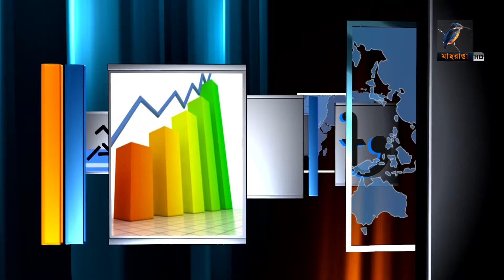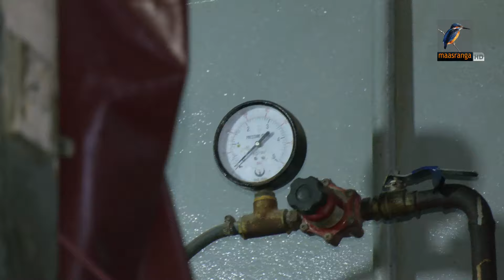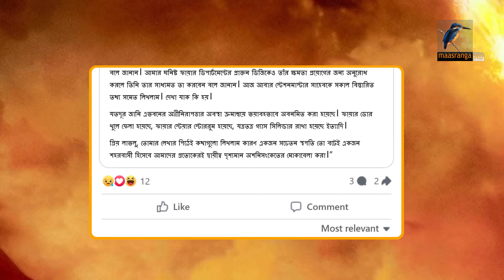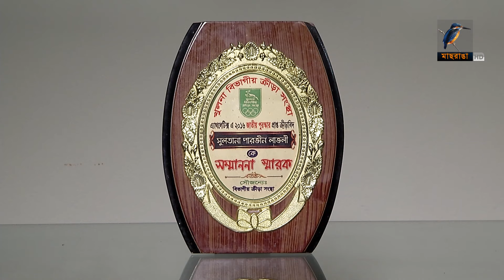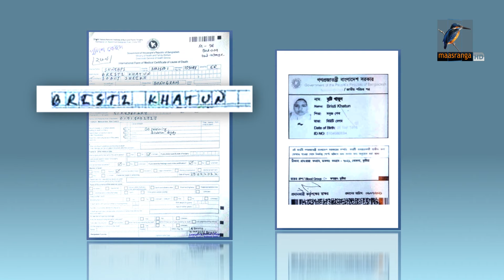রাতের মাছরাঙ্গা সংবাদ | ০২ মার্চ, ২০২৪ | Maasranga News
2 Bir Uttam Ziaur Rahman Road (New Airport Road)